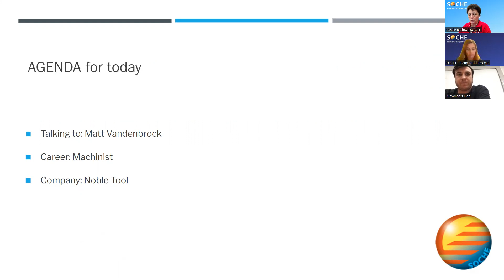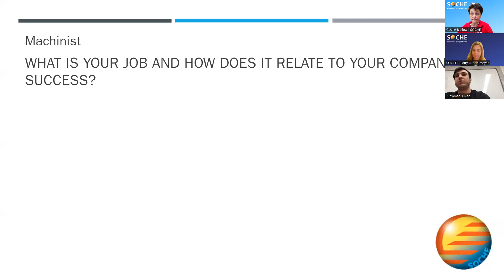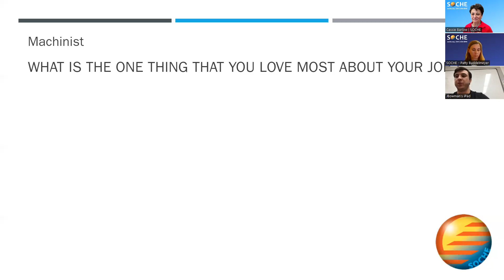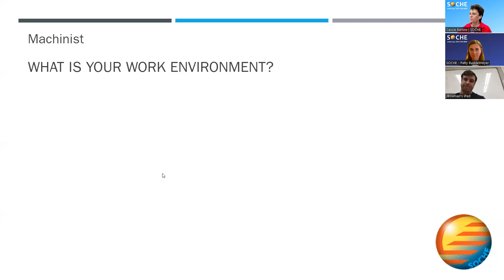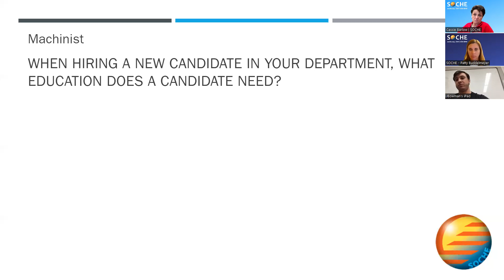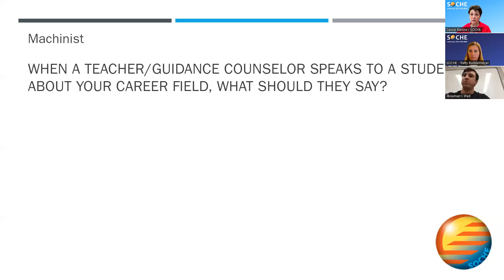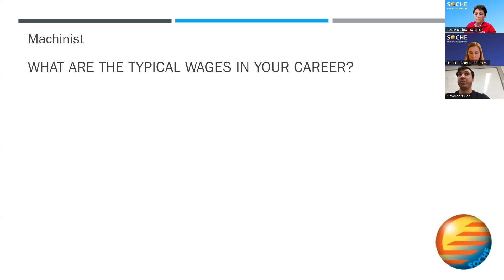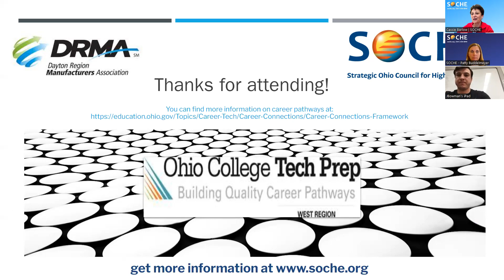Machinist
SOCHE connects students, educators, government, businesses, employers, and other organizations to share information, access professional development opportunities, and close workforce gaps through increasing internships and research projects.

If you are a college student looking for an internship, you can apply on our

If you are a high school student looking for an internship, you can apply